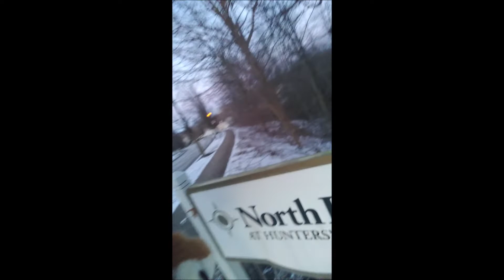Mija Goes to Ohio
Hiiiiiiiii! Sorry it's been so long! Here we are, in Cuyahoga Falls, OH for a funeral, unfortunately, but we are also here to spend time with family we haven't seen in several years as well